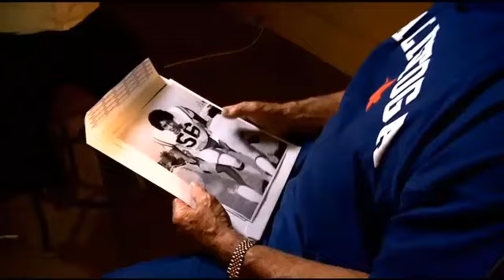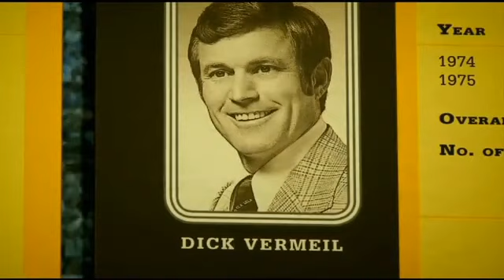Sober Living: Old Coach Helps Former 49er Battle Back from Homelessness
After his 1976 Rose Bowl championship and nine years in the NFL, Terry Tautolo’s football career ended due to concussions — eventually leaving him homeless. Today, Tautolo resides at a sober living home in Santa Monica, CA, and says he’s more grateful than ever.